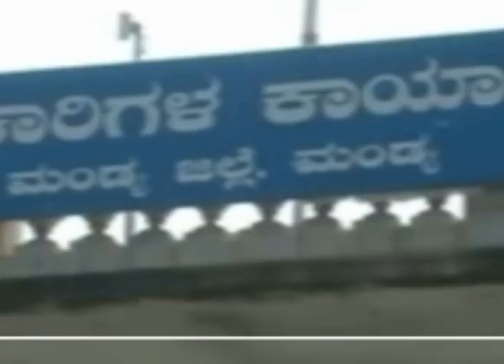S.Tv Mandya (Sugar city Tv mandya)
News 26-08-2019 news